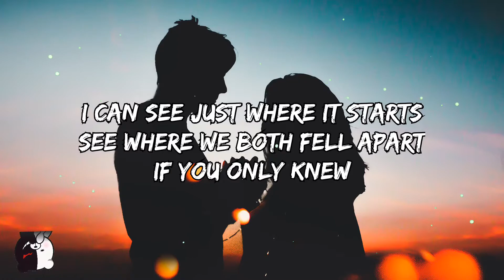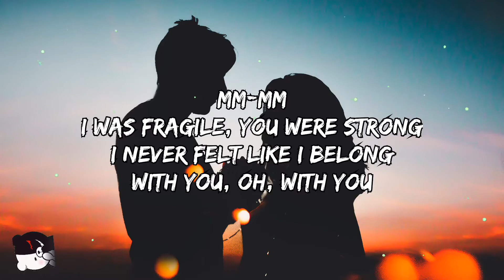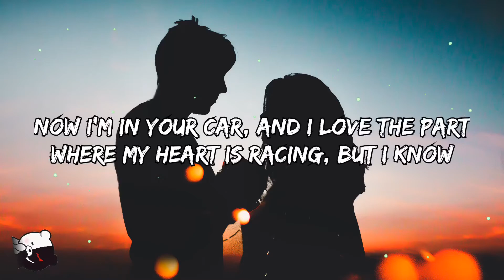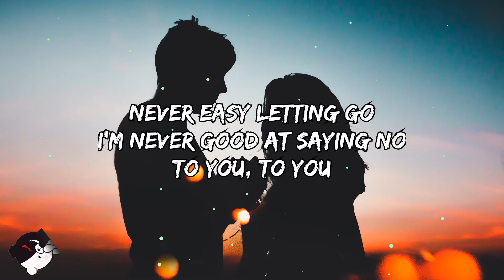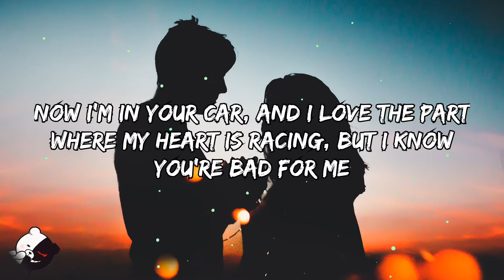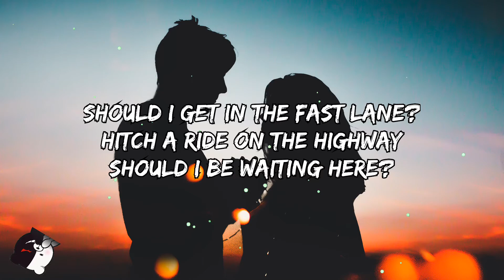Palm trees - Fast Lane (Lyrics) | Lyrical Genius